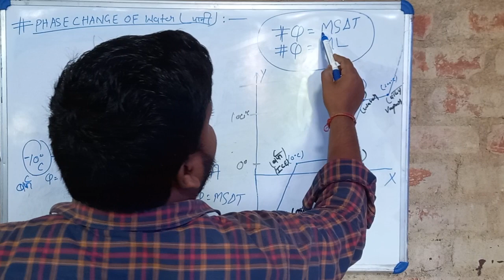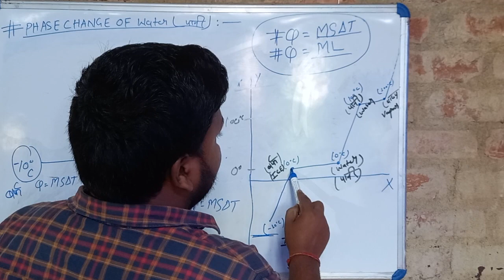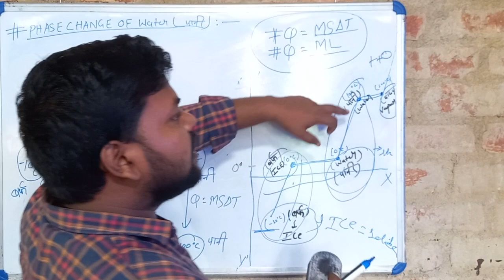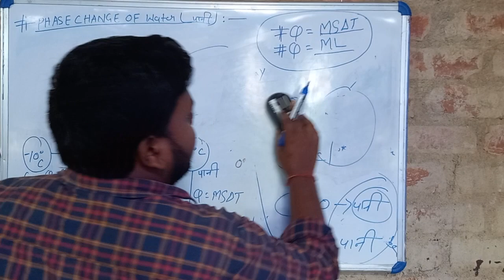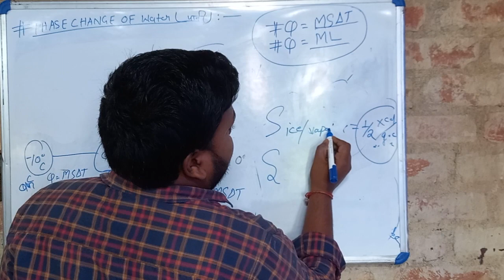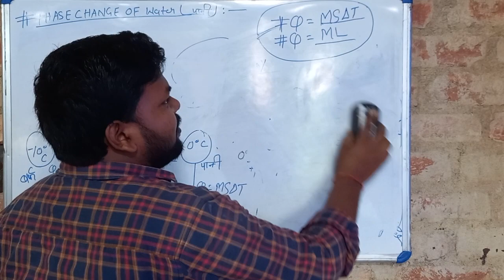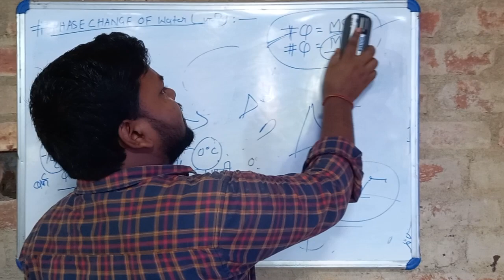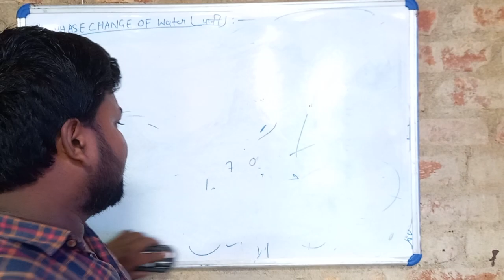Basic Science Concept Classs ll Concept Of Phase Change of Water ll Alp/Technician PYQ Of Numerical